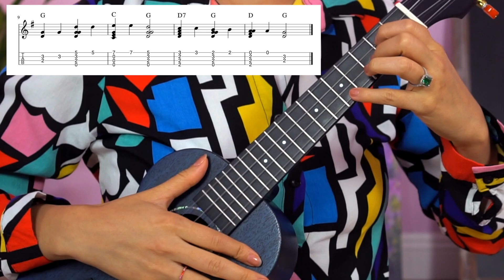VIDEO 5 | 2021 UKE CHALLENGE | CHORD MELODY | TWINKLE TWINKLE LITTLE STAR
WELCOME TO THE 2021 UKE CHALLENGE!
This challenge will help you master the art of chord-melody! We will begin with songs that are familiar to most people and we will do more challenging songs as the challenge progresses. This challenge will work best with a high G ukulele!

MY BLOUSE

MY UKE (ENYA SOLID MS)

I have organized everything so that it's easy to find what you are looking for!

Grow as a ukulele player. Here are some of the challenges I have created and the order I recommend you take them.

1. 30 Day Uke Challenge

2. 30 Day Uke Songs Challenge

3. Uke Beatle Mania

TIME STAMPS
0:00 Welcome
0:26 Song demo
1:20 Line 1
2:28 "Home Base"
4:19 Reviewing your feedback
5:02 Line 1 play-through
5:32 My Mexican family
6:41 Elmore Pedal
7:58 Line 2 play-through
8:32 Line 3 play-through
9:08 Patreon
10:09 Our hashtag
10:19 Our communities (on instagram and Facebook)
10:42 Reacting to one of YOUR videos!
11:11 Low G strings
11:31 Mugs now in Etsy shop!
11:55 Solid MS Enya ukulele
12:27 Closing remarks